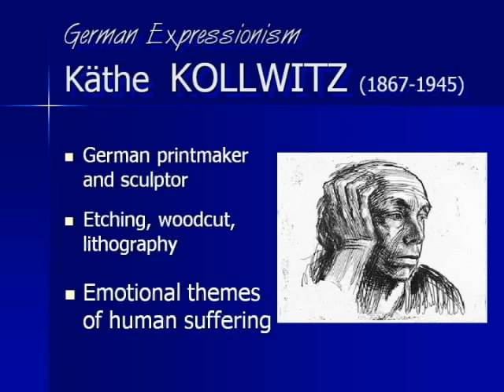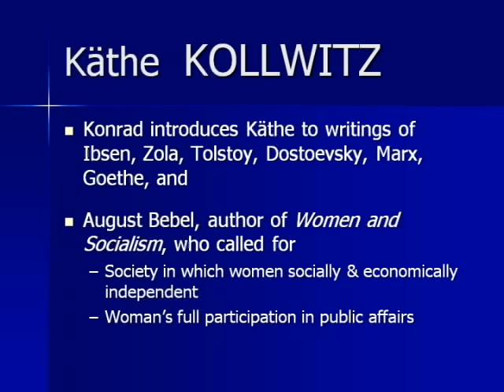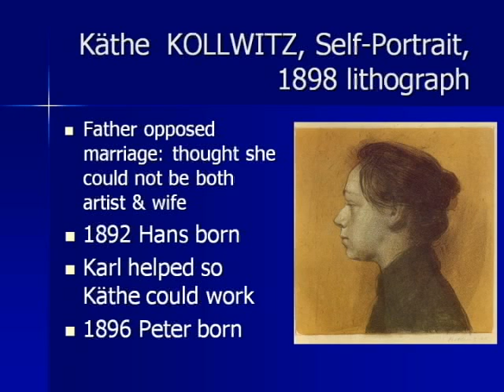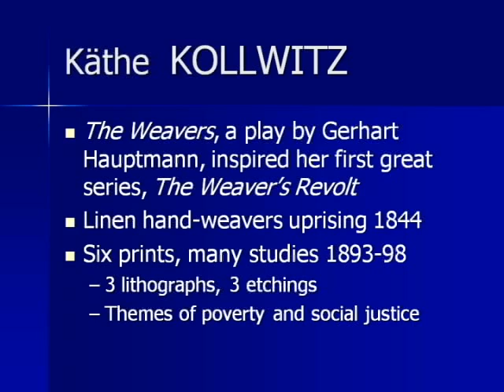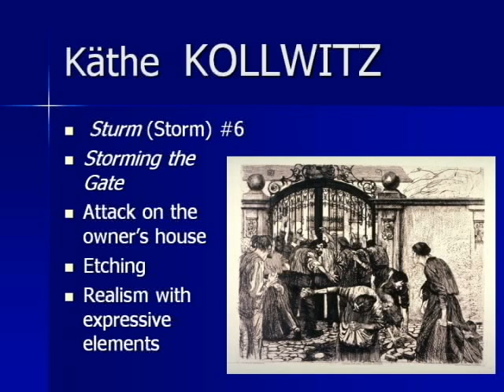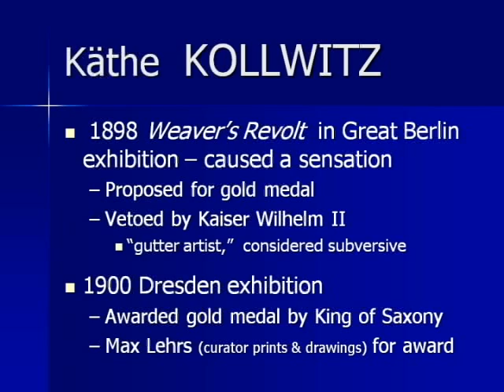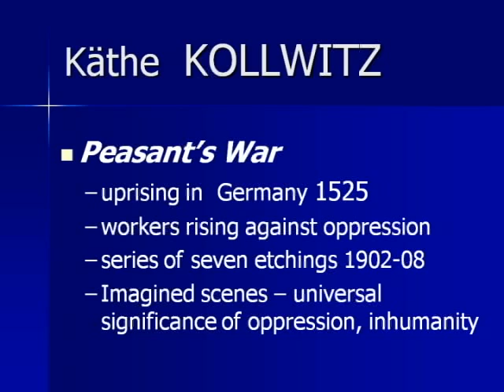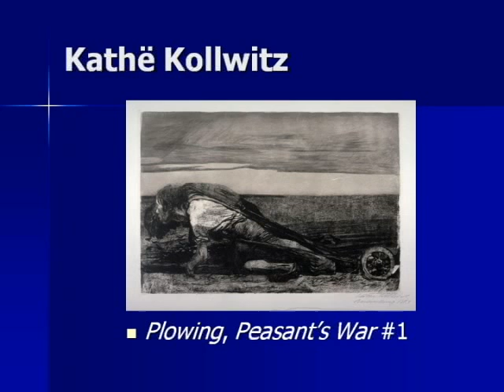ARTH 4117 20th Century 2: Käthe Kollwitz 1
Women Artists